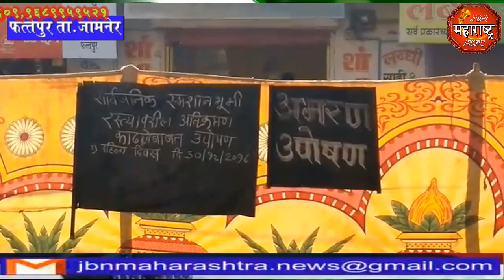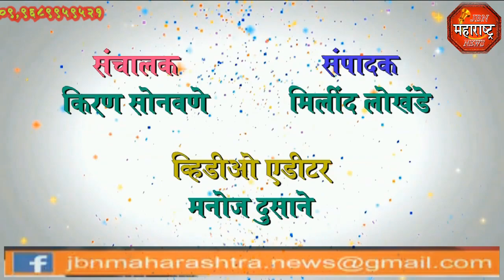jbn maharashtra news jalgaon